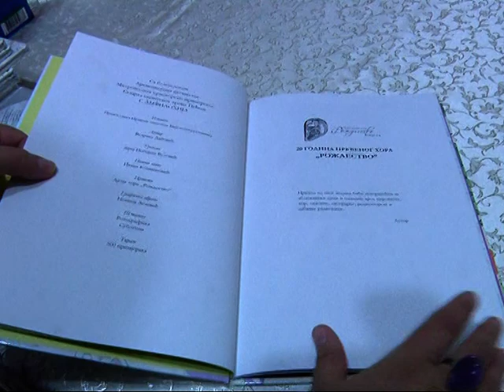DUHOVNO VEČE U PORTI BOGORODIČINOG HRAMA U BOGATIĆU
Pripremila: Mira Kovačević